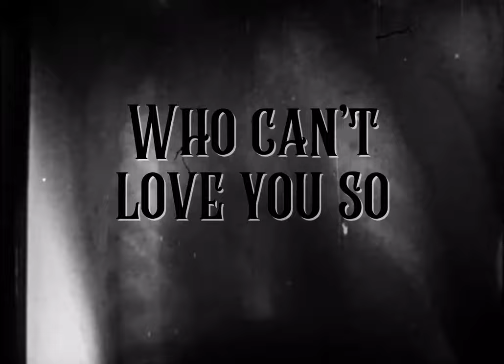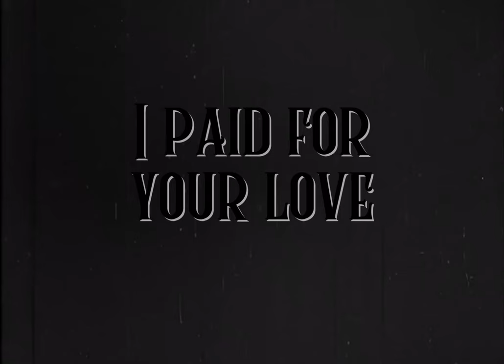J. Hatfield - Maryann (Lyric Video)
Lyric video for Maryann, the second single off of the Self Titled album by J. Hatfield.

Maryann, Maryann
Why do you go?
The hour’s getting late
And the wind does blow
Maryann, Maryann
To the arms of a man who can’t love you so

He brakes your heart
And lets you down
I’ll break his neck
And put him in the ground
Oh won’t you please
Stay here with me
I’ll give you the best things
You’ve ever seen
Oh, Mary

Maryann, Maryann
To find your lover
Laid out on the floor
Maryann, Maryann, Maryann
Why’d you say no?
I paid for your love
And now you can’t go

He broke your heart
And let you down
I slit his throat
And put him on the ground
That you’ve never seen
Oh, Mary
You cannot go
Oh, Mary
You cannot go